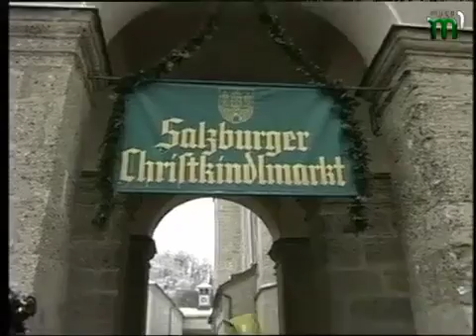Тиса-1."На власні очі" нiмецькою мовою (18.12.2012)